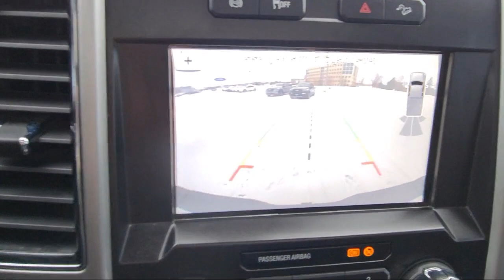2019 Ford F-350 Eden Prairie Shakopee Chaska Chanhassen Minnetonka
2019 Ford F-350 Stock Number: Q90007 Vin:1FT8W3BT0KEG29466.

Waconia Ford
235 MN-5 West